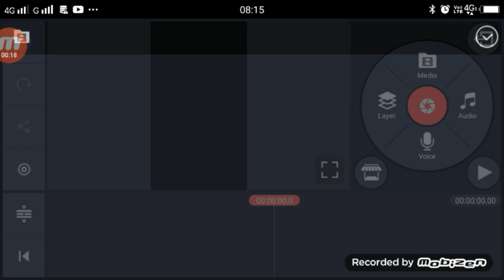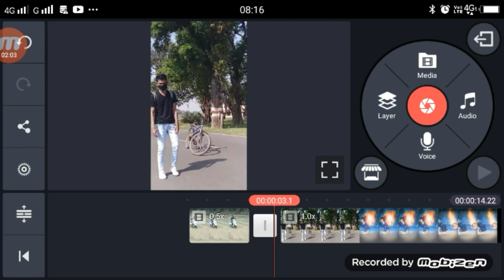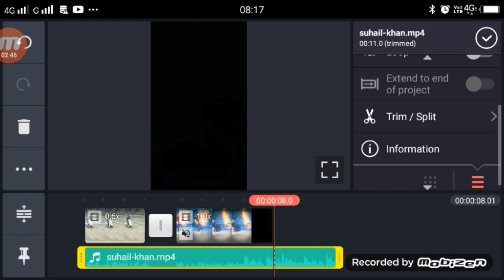TikTok Par Ghost Rider Video kaise Bnanye | Fire on Bike Ghost Rideo Video Editing Tutorial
Video Link

Tiktok Video Upload Sound Link

Dosto Aaj Ki Is Video Me Maine Aapko bataye Hai Ki Aap TikTok Par Rideo Ghost Wala Video kaise Bana Sakte Hai Apne Smart Mobile Se |

►your question

tiktok Fire on Bike Ghost Rideo Video Editing Tutorial,
Ghost Rider Video Kaise Bnanye TikTok,
TikTok Ghost Rider,
TikTok Viral Trend Ghost Rider,
1.  TikTok New Trend Video
2. TikTok New Trend Video
3 TikTok New Trending VFX Tutorial
4 TikTok Video Tutorial
5 TikTok Trending video Tutorial
6 TikTok New Trending VFX Tutorial
7 TikTik Tutorial
8 TikTok Editing Video

1.TikTok Par Video Kis Time Upload Kare

2.TikTok Par Video Upload Karne Ke Bad 3 Lagti Mat Karna

3. TikTok Acconut Freeze Hai Ya Unfreeze Yese Pata Kare

4.TikTok Video Bana Watermark Download Kaise Kare

5 Kinemaster Download

6. TikTok Pro Account Kaise Bnanye

My Camera :-
My Mic :-
My Tripod :-. . .